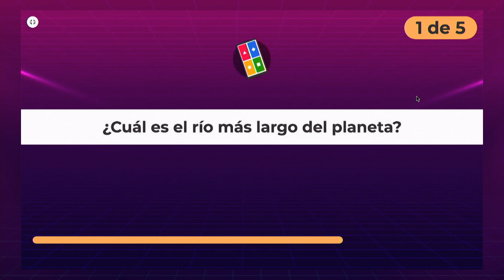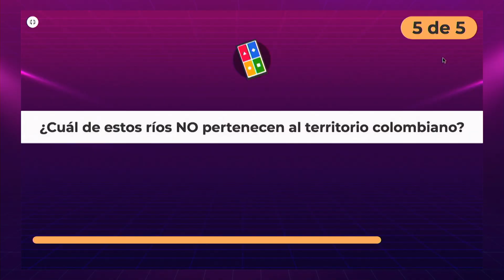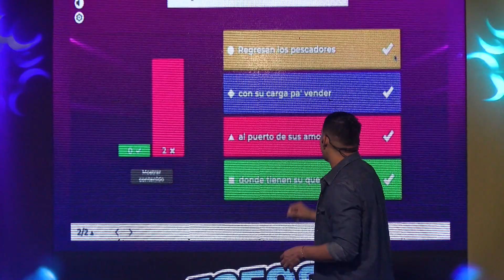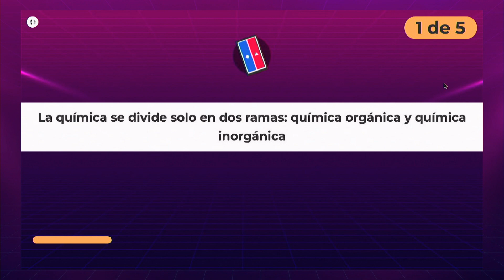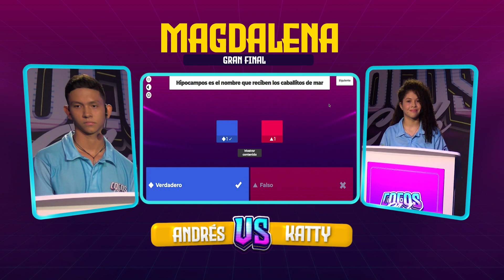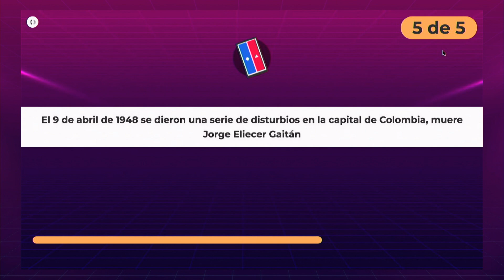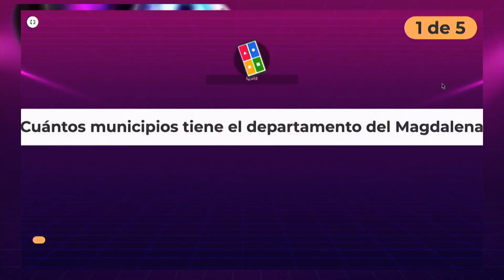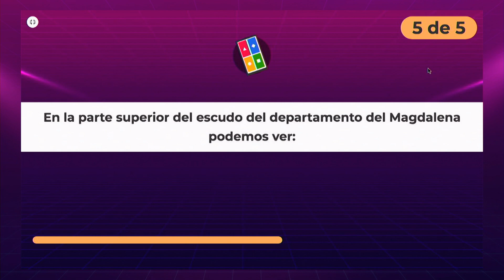Cocos Club - Magdalena FINAL